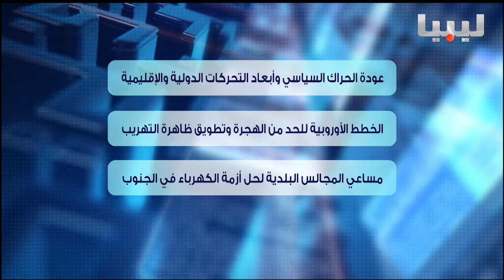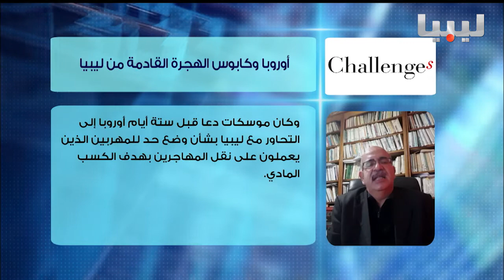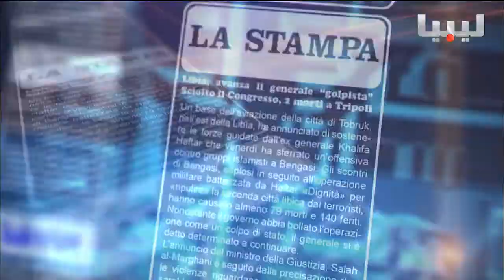برنامج اتجاهات الصحافة يوم 21 01 2017